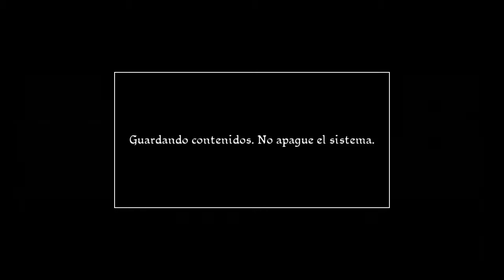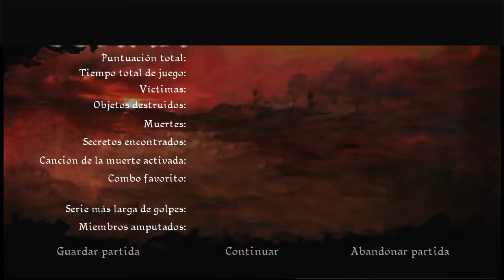Conan ps3, modo rey, parte 17, EL POZO DE LOS SUEÑOS